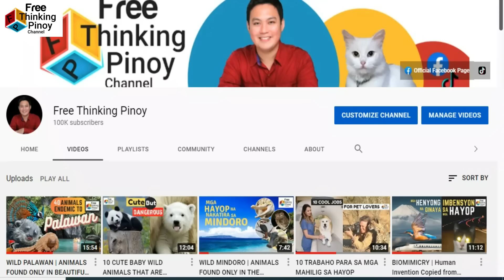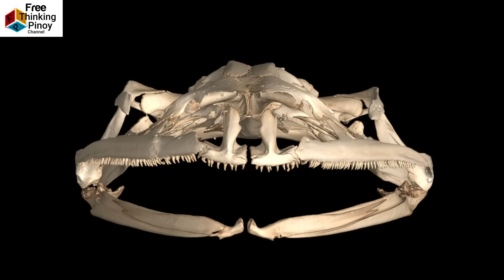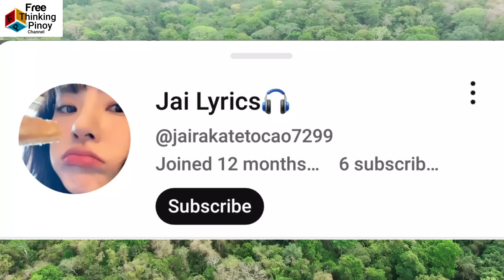BAKIT HUNTER ang PALAKA?! Attack & Defense Mode of Frogs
Welcome back sa Free Thinking Pinoy Channel. Kilalanin ang mga mabangis na palaka at paano sila humuli ng pagkain (How Frog Hunt Prey) Alamin kung paano depensahan ng palaka ang kanilang sarili sa mga kalaban (How Frog Defend itself) Panuorin kung paano mabuhay ang palaka.